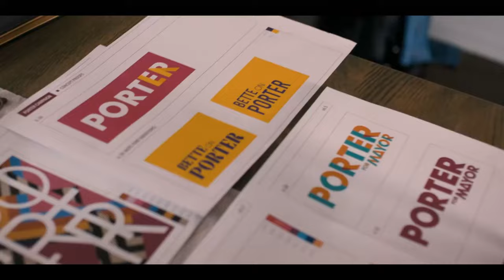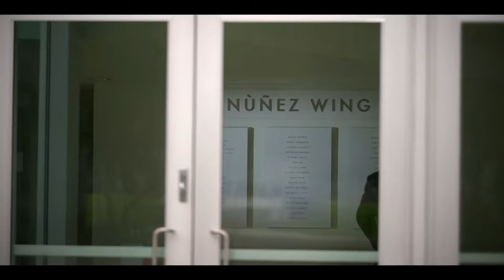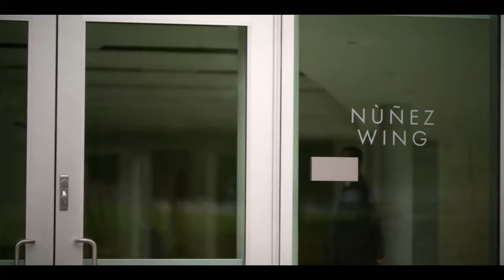The L Word Gen Q Recap S1 & 2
Are you ready for S3 of the L Word Gen Q?  Well if you've forgotten what happened,  here is a refresher going over all the hook ups, the dramas, the highs and lows so you can go into S3 on November 18th knowing what's what!

*I mispelt Carrie as Kerry gosh darn it.

0:00 Intro
0:24 Season 1
9:44 Season 2